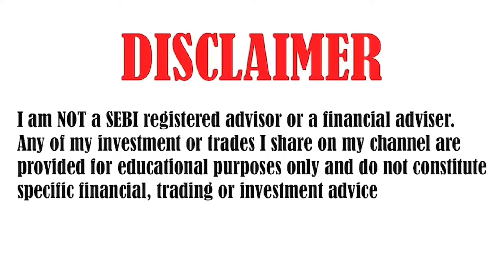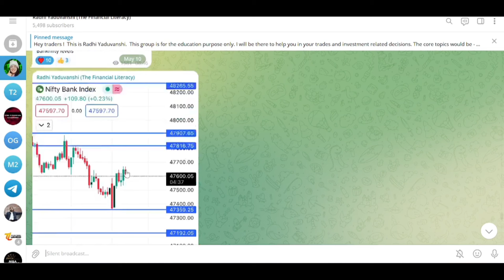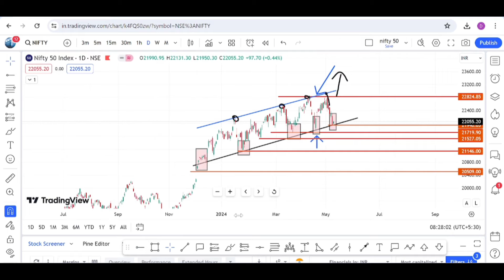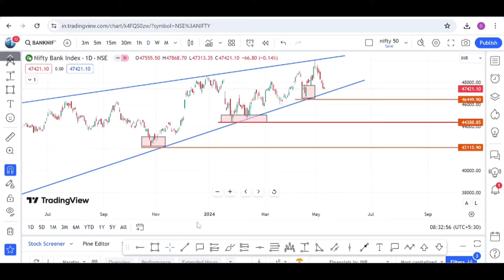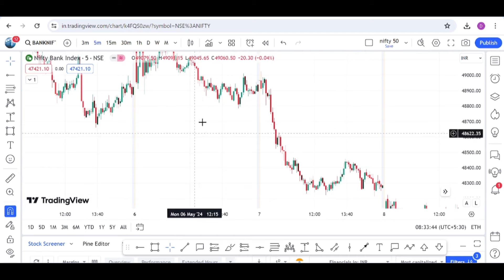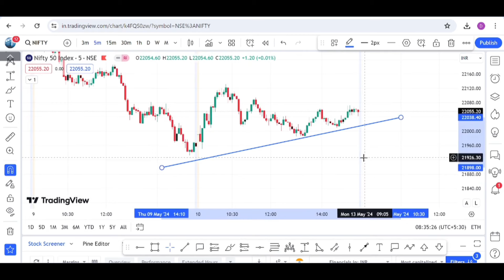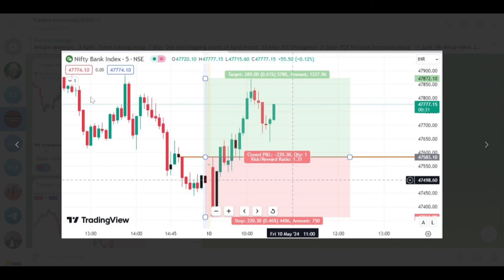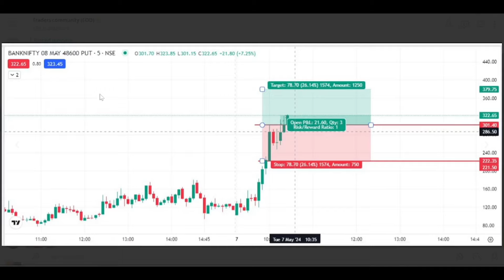Ep - 397 || Nifty and banknifty chart analysis || Will Market fall 1000+ points || View ?